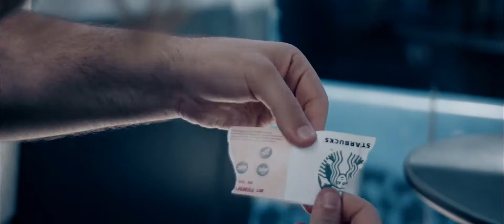Rejoined Express by João Miranda Magic and Julio Montoro